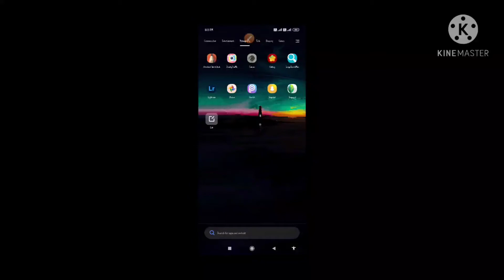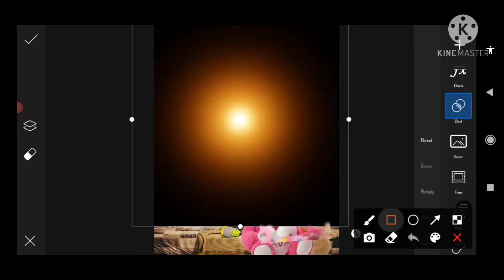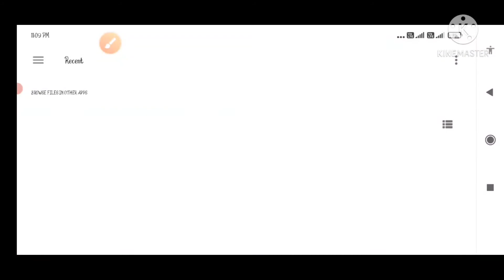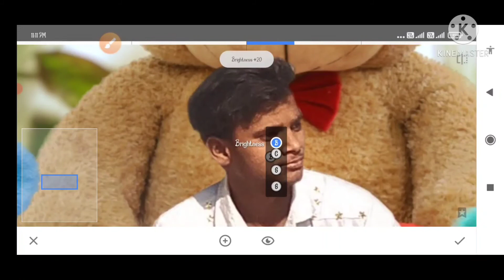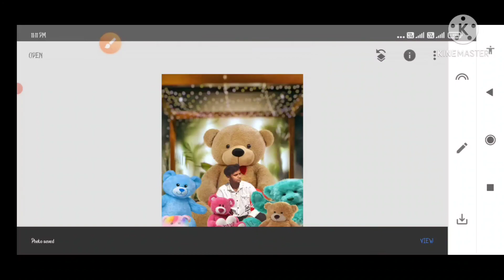Taddy Day photo edit PicsArt photo editing Taddy Day Arjun Rathore Creation subscribe now please 🙏